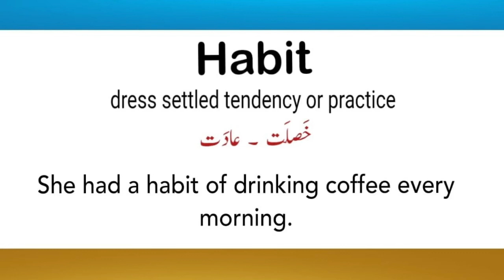Habit meaning in Urdu | English | Hindi | Habit with sentence example | How to pronounce Habit